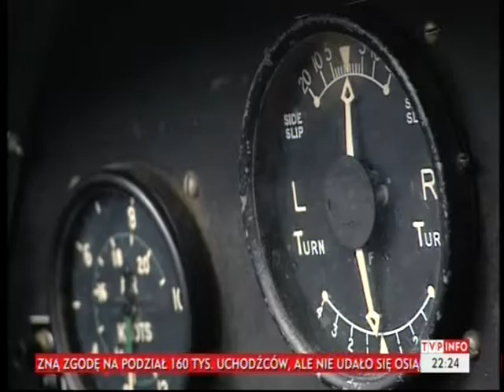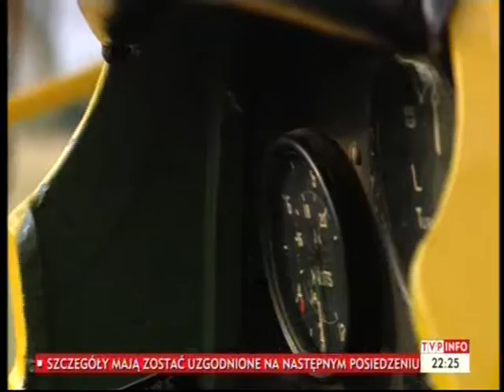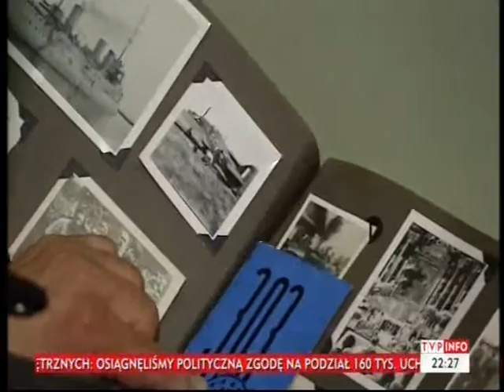75 rocznica Bitwy o Anglię, krótki reportaż o lotnikach PSP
Jacek Mainka właściciel historycznego Tiger Motha, opowiada o polskich lotnikach, w tym o swoim dziadku Ryszardzie Kwiatkowskim (mechaniku lotniczym m.in. w Dywizjonie 303), a wszystko to z okazji 75 rocznicy Bitwy o Anglię.